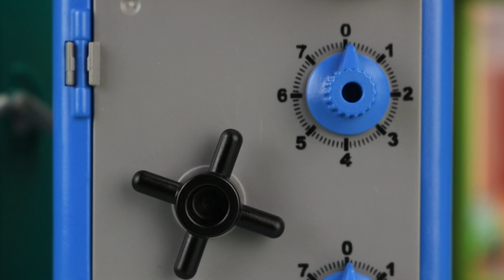El Presidente bricht aus! Playmobil Polizei Film KARLCHEN KNACK #310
Playmobil Polizei: El Presidente wurde verhaftet! Johny und Micha versuchen ihn da rauszuholen. Ob das gut geht? :D